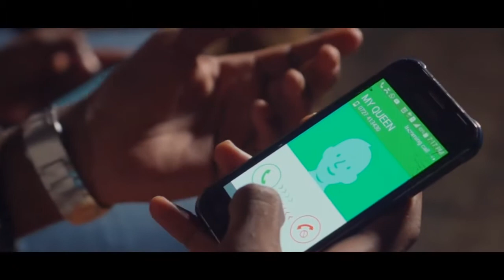Piga Magoti (Extended) Kemikali x Oside - BEAT LINK [2018]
©️ 2018
     BEAT LINK WORLDWIDE.